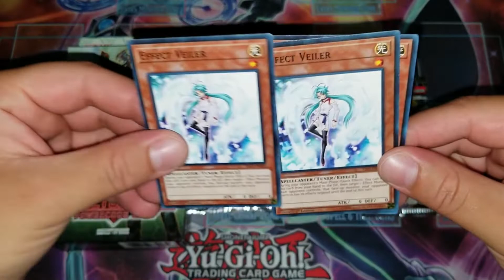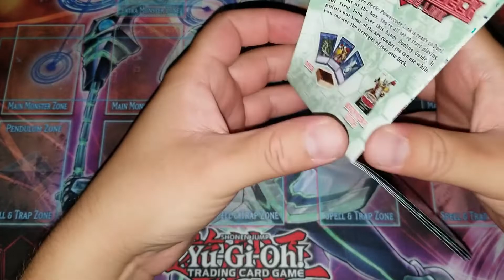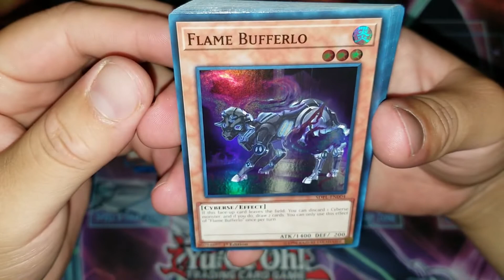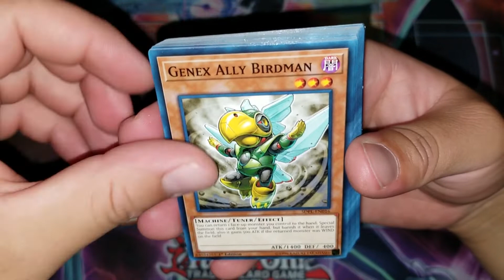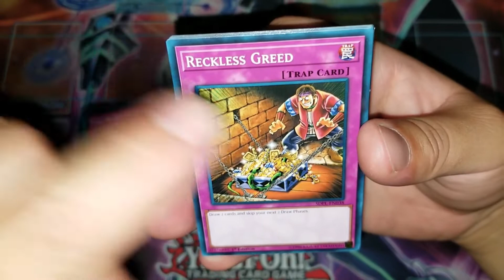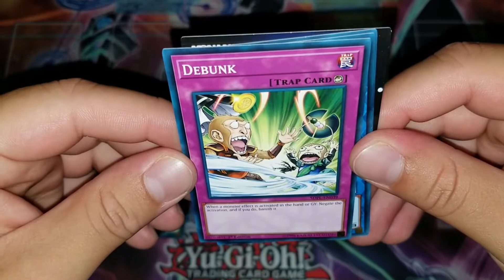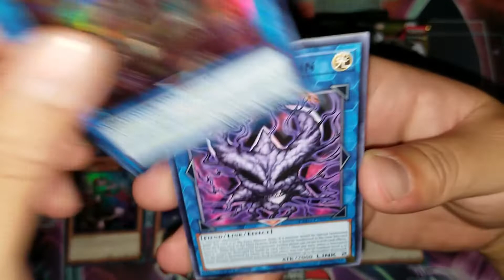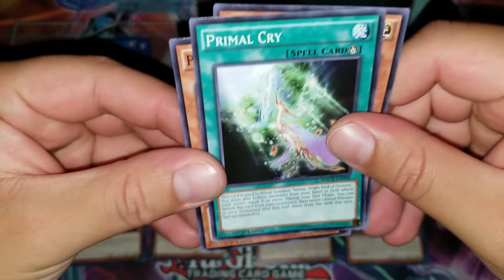Yu-Gi-Oh! Powercode Link Structure Deck + Weekly Winner Announced!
Ladies and Gentlemen, we get back to you with the all new Powercode Link Structure Deck. Like always, I appreciate the support from everyone of you.